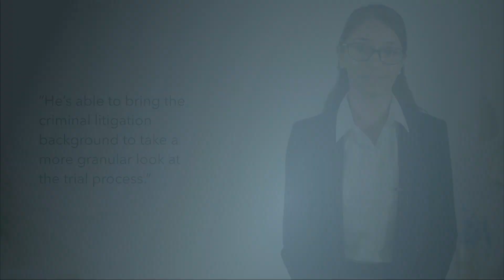The UK Criminal Law Landscape 2023 | Chambers and Partners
In this video, learn about the state of the criminal justice system in the UK as researched by the UK Bar team in the 2023 Chambers UK Bar guide.